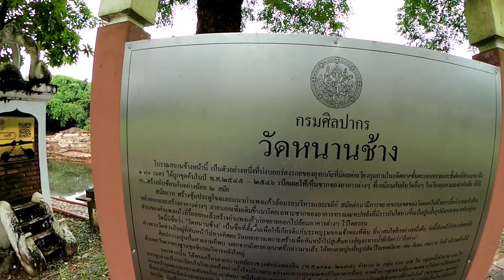เวียงกุมกาม လေႇဝဵင်းၵုမ်းၵၢမ်း Wiang Kum Kam EP4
เวียงกุมกามเป็นเมืองโบราณที่พญามังราย (พ่อขุนเม็งราย) ทรงโปรดเกล้าฯ ให้สร้างขึ้นเมื่อ พ.ศ.1829 โดยให้ขุดคูเวียงทั้ง 4 ด้านเพื่อไขน้ำแม่ปิงให้ขังไว้ในคูเวียง โบราณสถานที่ปรากฎอยู่ในเวียงกุมกาม และใกล้เคียง จากการสำรวจพบว่ามีอยู่ 20 แห่ง ทั้งที่เป็นซากโบราณสถาน และเป็นวัดที่มีพระสงฆ์อยู่ แต่ละแห่งอยู่กระจัดกระจายกัน มีอายุประมาณพุทธศตวรรษที่ 21-22 ปัจจุบันเวียงกุมกาม อยู่ทางทิศตะวันออกเฉียงใต้ของเมืองเชียงใหม่ ประมาณกิโลเมตรที่ 3 - 4 ถนนเชียงใหม่-ลำพูน ในเขตตำบลท่าวังตาล อำเภอสารภี และอยู่ใกล้ฝั่งแม่น้ำปิงด้านทิศตะวันออก การเดินทาง เข้าทางตู้ยามหนองหอยและตรงมาจนทะลุแยกเกาะกลางป่ากล้วยตรงต่อไปจนถึงตู้ยามเจดีย์เหลี่ยม